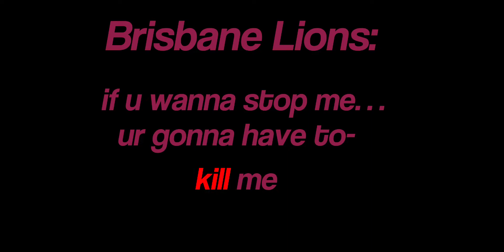RICHMOND 👏🏾✨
cocos, ik that richmond lost to brisbane lions and I’m still upset a lil bit bc I’m a BIG supporter of richmond and it is my fav footy team. Anyways! Bye cocos.